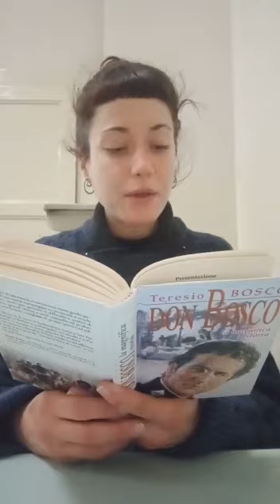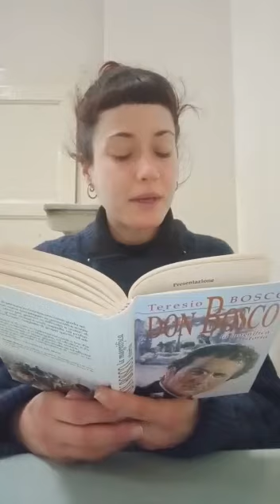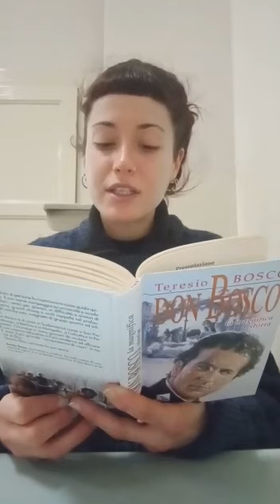Piedi del povero